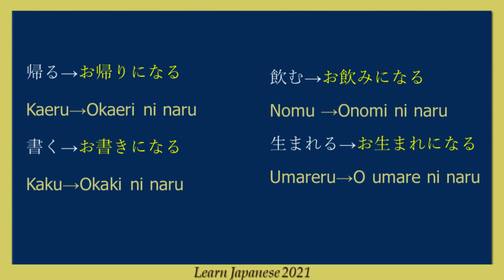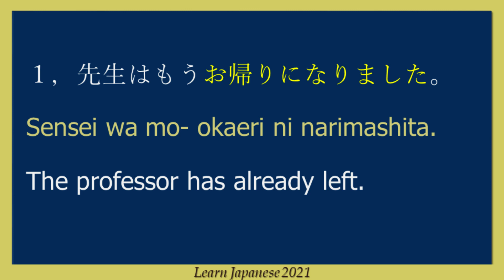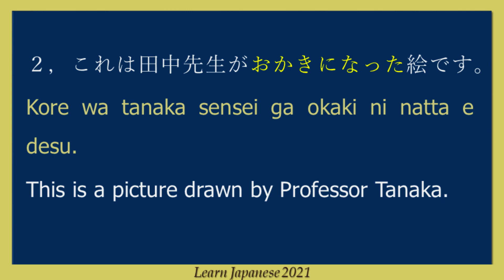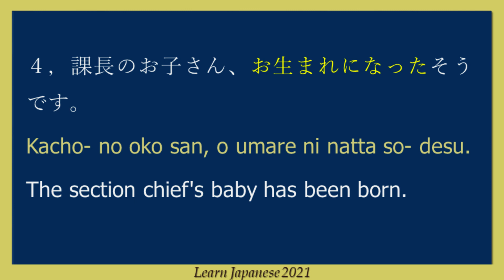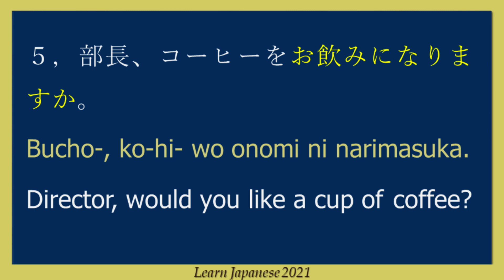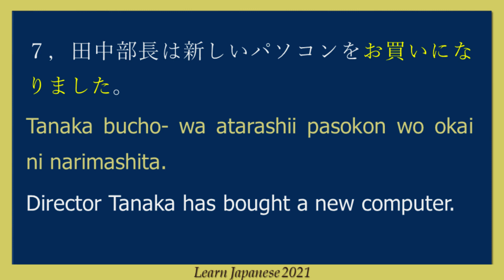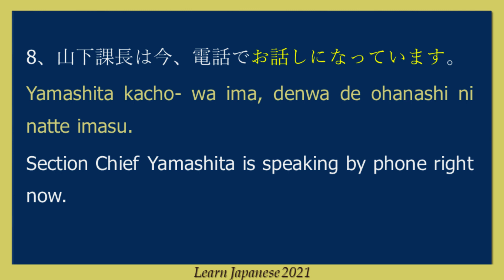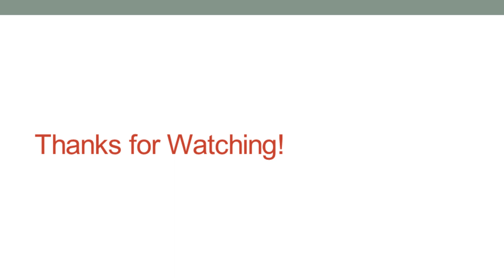JLPT N4 Grammar ～お～になる（尊敬表現）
お＋マス形＋になる
Usage: Polite form
帰る→お帰りになる
Kaeru→Okaeri ni naru
書く→お書きになる
Kaku→Okaki ni naru
飲む→お飲みになる
Nomu →Onomi ni naru
生まれる→お生まれになる
Umareru→O umare ni naru
例文
１，先生はもうお帰りになりました。
Sensei wa mo- okaeri ni narimashita.
The professor has already left.
２，これは田中先生がおかきになった絵です。
Kore wa tanaka sensei ga okaki ni natta e desu.
This is a picture drawn by Professor Tanaka.
３，何か、お飲みになりますか。
Nanika, onomi ni narimasuka.
Would you like something to drink?
４，課長のお子さん、お生まれになったそうです。
Kacho- no oko san, o umare ni natta so- desu.
The section chief's baby has been born.
５，部長、コーヒーをお飲みになりますか。
Bucho-, ko-hi- wo onomi ni narimasuka.
Director, would you like a cup of coffee?
6、社長は今、お客様にお会いになっています。
Syacho- wa ima, okyaku sama ni oai ni natte imasu.
The president is now meeting with the customer.
７，田中部長は新しいパソコンをお買いになりました。
Tanaka bucho- wa atarashii pasokon wo okai ni narimashita.
Director Tanaka has bought a new computer.
8、山下課長は今、電話でお話しになっています。
Yamashita kacho- wa ima, denwa de ohanashi ni natte imasu.
Section Chief Yamashita is speaking by phone right now.
９，山本部長は新しい車をお買いになりました。
Yamamoto bucho- wa atarashii kuruma wo kai ni narimashita.
Director Yamamoto bought a new car.
10、田中社長は新しい家をお買いになったそうです。
Tanaka syacho- wa atarashii ie wo okai ni natta so- desu.
President Tanaka has bought a new house.